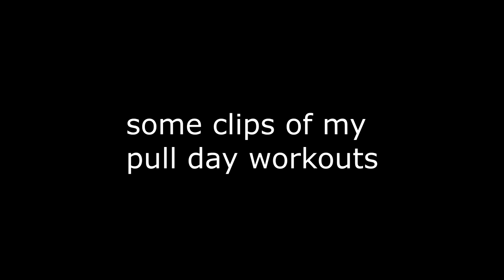Hitting The Gym | 🇳🇴 Norway Vlog #3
Wassup BOIS, back here with another BANGER of a video. This one was a gym vlog, I recorded some of the exercises that I did on a typical gym day, hope you guys enjoy this type of content. Please leave any suggestions/criticism down in the comments so that I can improve my videos!

Big shoutout to ma boi Rod for filming and helping me edit this video.